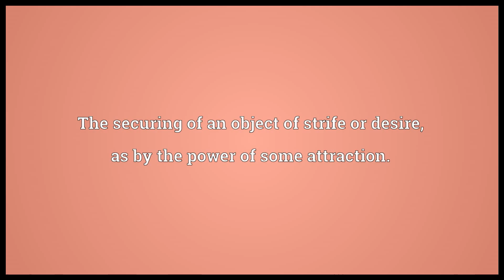capture meaning in English